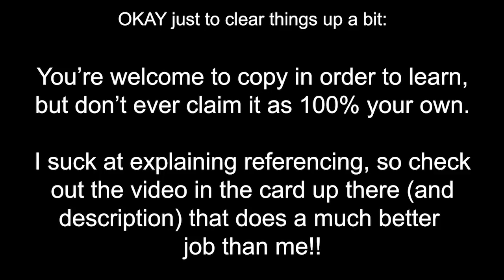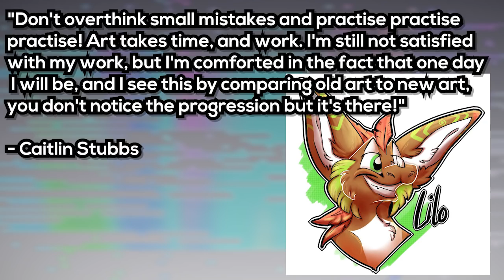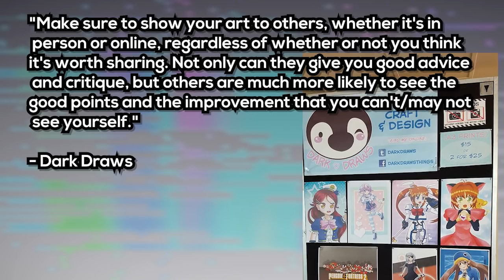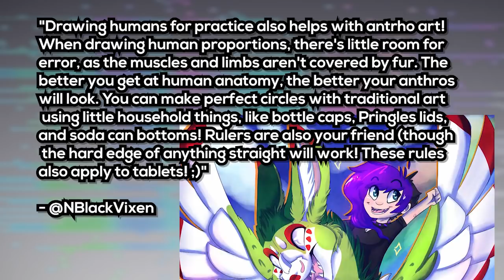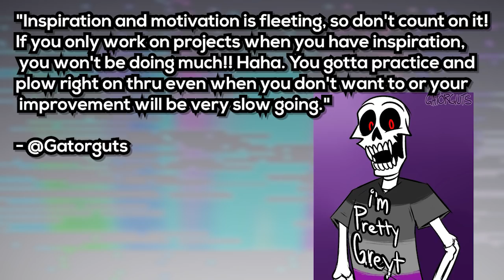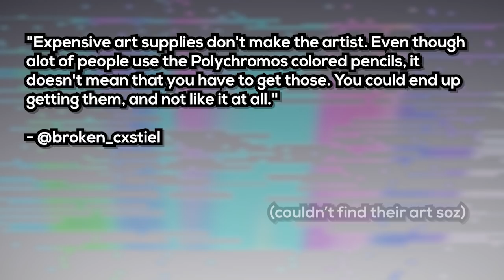Getting started in ART!! [The Bottle #33]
Wanna art? Not sure where to go about starting? Watch this video from some inspiration from not only me but many other artists as well!
Artwork in Patron screen by why-so-cirrus